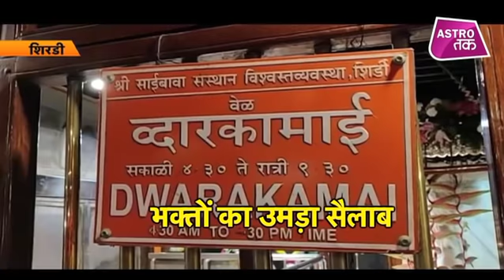एक बार फिर हुआ चमत्कार,शिरडी में साईं बाबा के साक्षात दर्शन | Astro Tak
शिरडी के साईं मंदिर में आज भक्तों की भारी भीड़ उमड़ी. श्रद्धालुओं का दावा है कि उन्हें द्वारकामाई मंदिर में साईं बाबा की तस्वीर दिखी है यानी कि उन्हें साईं बाबा ने दर्शन दिए हैं. इससे पहले पिछले साल 12 जुलाई को भी भक्तों ने ऐसा ही दावा किया था और एक बार फिर भक्त दावा कर कर हैं कि श्रद्धालुओं को साईं बाबा ने दर्श दिए थे.